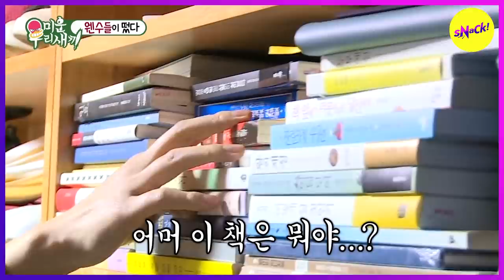[HOT CLIPS] [MY LITTLE OLD BOY]Hee-cheol: What is this?!(ENG SUB)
[HOT CLIPS] [MY LITTLE OLD BOY](ENG SUB)